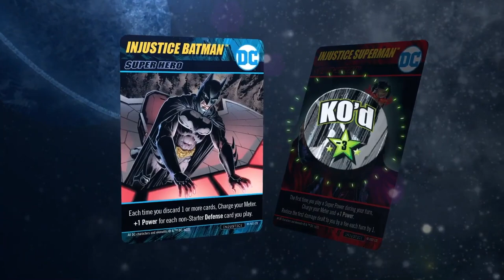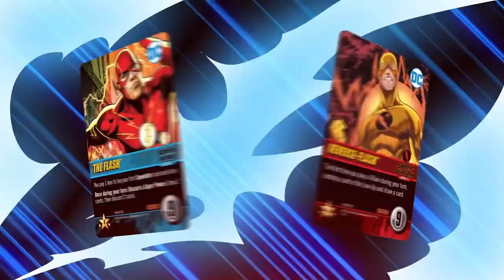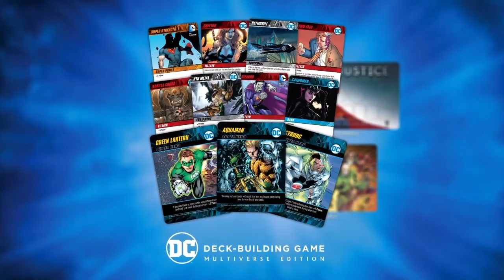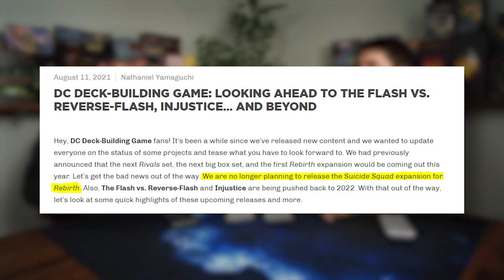Is the DC Deck Building Game Worth It in 2022?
Is it worth it to get into the DC Deck-Building Game in 2022? We Discuss...

Check out the BGG entry for the DC Deck Building Game

⏲⏲ Timestamps ⏲⏲

0:00 - Intro
0:44 - Game Description & "History"
2:00 - Existing Content
8:00 - Gameplay Variety
8:44 - The Characters
11:23 - Is it worth it?
15:18 - "Upcoming" KickStarter & Content
18:55 - Final Thoughts and Wrap Up

💲💲💲 Product Links 💲💲💲

🔵⚪🔵 Check out the hobbies + happiness podcast 🔵⚪🔵

🎵🎧🎶 Music 🎶🎧🎵